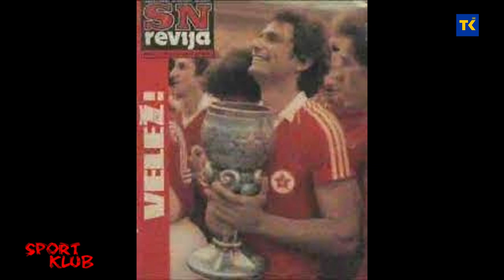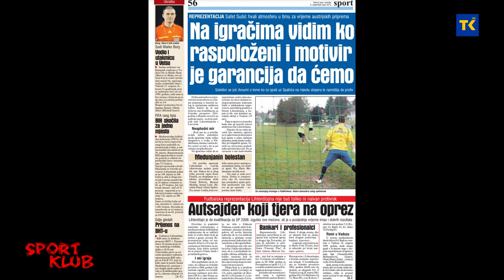SPORT KLUB | Avdo Kalajdžić